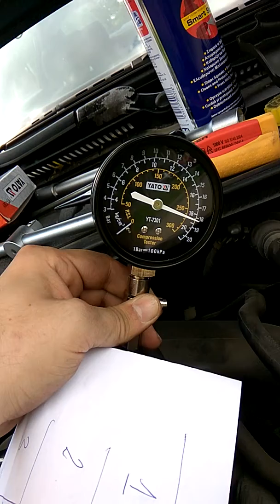How to do a compression test on any car or Audi part 2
Compression test on an Audi A4